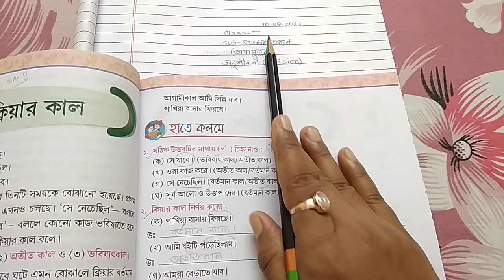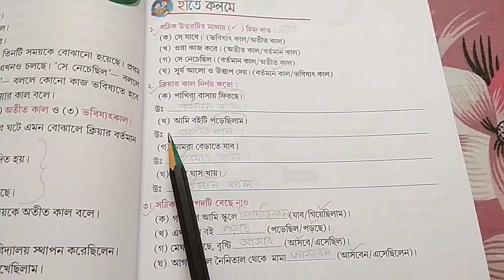RSPS Patkata, Class-III Bengali Grammar(revision)class, Date-10.09.2020